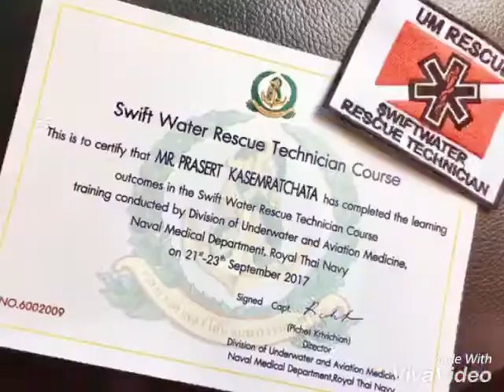Born to be # Swiftwater Rescue Technician